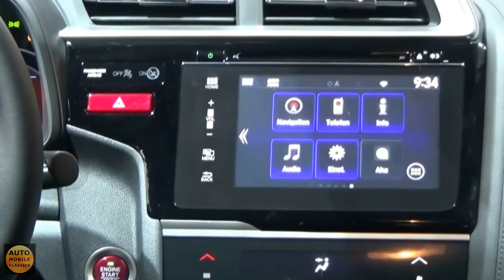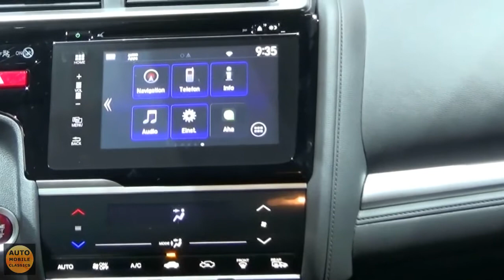2015 - Honda Jazz - Exterior and Interior - IAA Frankfurt 2015